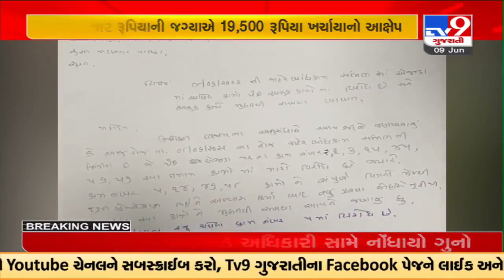AAP corporator alleges Dustbin scam against corporation in Surat | TV9News